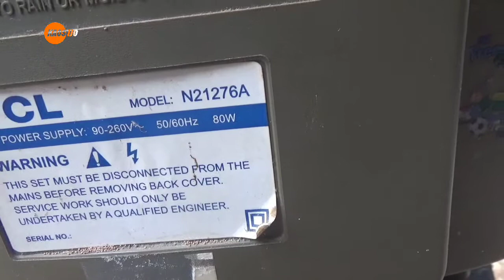cara memperbaiki tv TCL N21276A mati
tvtcln21276a# mati